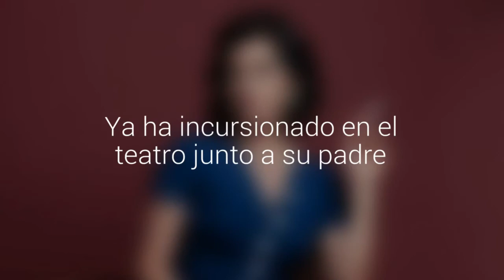Hijo de Paola Volpato y Felipe Castro estudia actuación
El joven siguió el mismo camino de sus padres y eligió la carrera. Ya ha incursionado en el teatro junto a su padre.